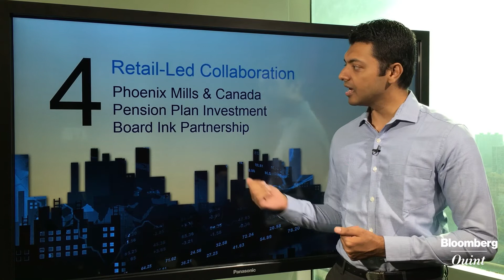BQ Watch List: RBI Policy, & More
Asian shares fell tracking weakness in U.S. stocks overnight, after Federal Reserve minutes from March meeting signalled balance sheet reductions later this year.